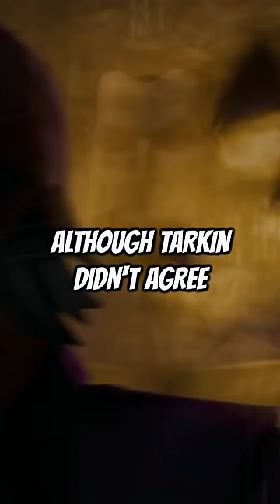Did Tarkin KNOW That Darth Vader Was Anakin Skywalker?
Did Grand Moff Tarkin KNOW That Darth Vader Was Anakin Skywalker?

Source: "Tarkin" by James Luceno